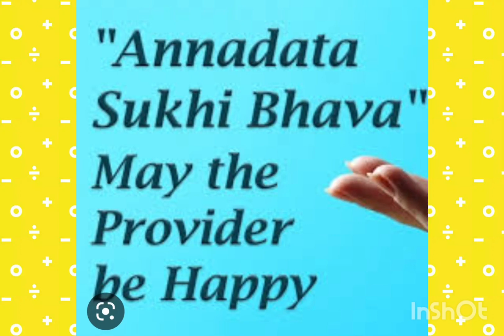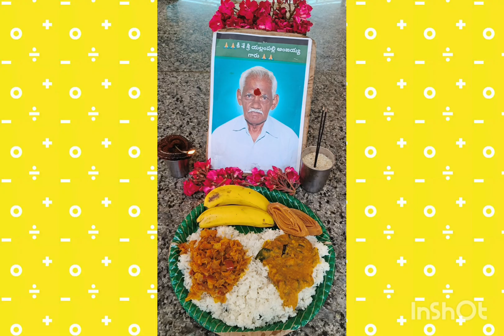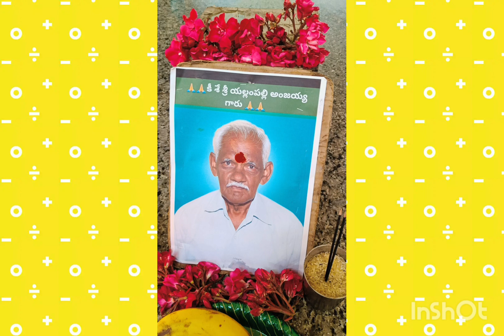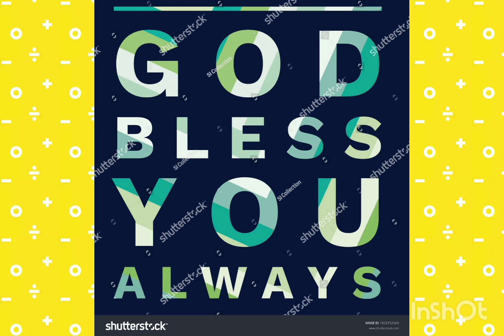ANNADHANAM PHOTOS OF SRI YALLAMPALLI SURESH BABU GARU AND SMT LAKSHMI GARU